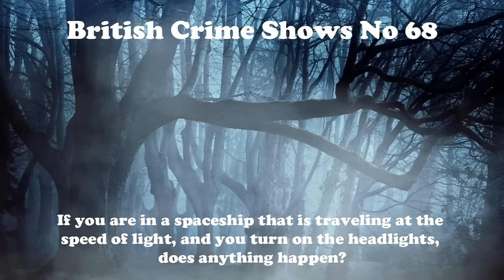British Crime Shows 068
Something a bit different. This is one story in six parts.